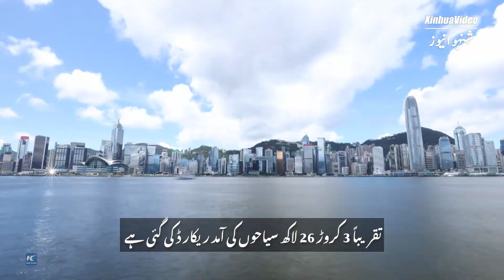ہانگ کانگ میں دنیا بھر سے 3 کروڑ سے زائدسیاحوں کی آمد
رواں سال کے پہلے تین ماہ میں تقریباً 32.6 ملین سیاحوں نے ہانگ کانگ کا دورہ کیا۔ چین کے مختلف علاقوں سے آنے والے سیاحوں کی تعداد 25.2 ملین ہے، جو سالانہ بنیاد پر 35 فیصد اضافہ ہے۔